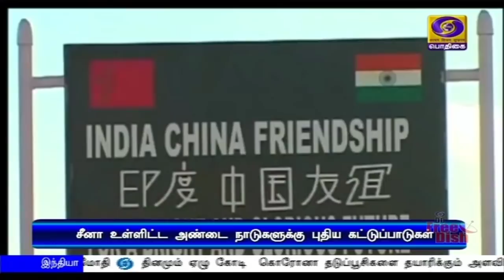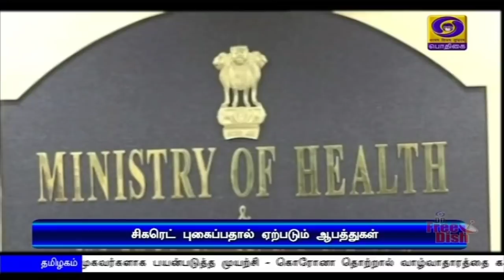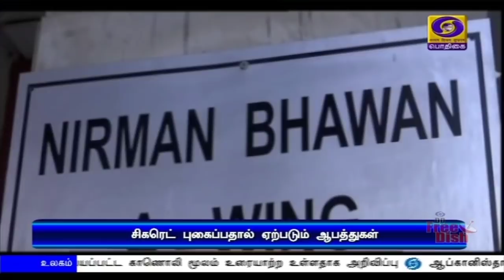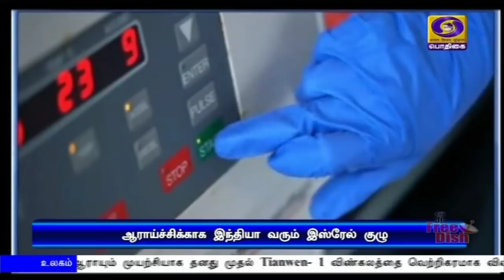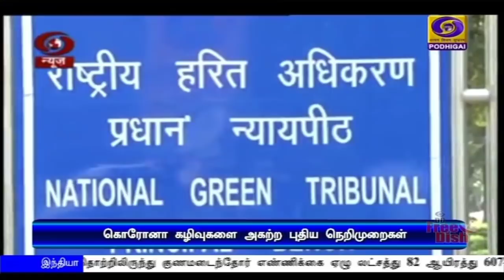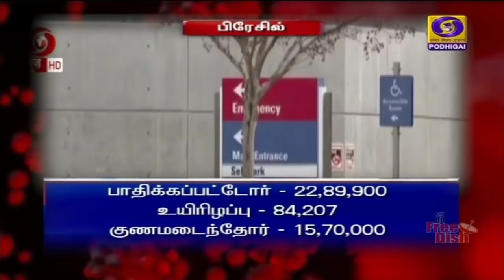பொதிகை காலை 11.00 மணி செய்திகள் [24.07.2020]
1) இந்தியாவுடன் எல்லைகளை பகிர்ந்து கொள்ளும் நாடுகளிலிருந்து பொருட்களை இறக்குமதி செய்ய புதிய கட்டுப்பாடுகள் - இந்தியாவில் சீன நிறுவனங்கள் முதலீடுகள் செய்வதை தடுக்கவும் நடவடிக்கை.

2) சுயசார்பு இந்தியா திட்டத்தின் கீழ், சாலையோர சிறு வியாபாரிகளுக்கு கடன் உதவி அளிக்கும் திட்டம் - பாதுகாப்புத்துறை அமைச்சர் ராஜ்நாத் சிங் தலைமையில் விரிவான ஆய்வு.

3) கொரோனா தொற்றை துரிதமாக கண்டுபிடிக்கும் ஆராய்ச்சியை மேற்கொள்ள இஸ்ரேல் குழு இந்தியா வருகிறது -
தினமும் ஏழு கோடி  தடுப்பூசிகளை தயாரிக்க இந்திய சீரம் இன்ஸ்டிடியூட்  ஆயத்தம்.

4) கொரோனா தொற்று மற்றும் வெள்ள சேதத்தால் எட்டு தொகுதிகளுக்கான இடைத்தேர்தல் செப்டம்பர் ஏழாம் தேதி வரை ஒத்தி வைப்பு - தமிழகத்திலும் தற்போது இடைத்தேர்தல் நடத்த சாத்தியமில்லை- தேர்தல் ஆணையம் அறிவிப்பு.

5) நாட்டில் கொரோனா தொற்றிலிருந்து குணமடைந்தோர் எண்ணிக்கை 8 லட்சத்து 17 ஆயிரத்து 209 -ஆக அதிகரிப்பு - தமிழகத்தில் நேற்று ஒரேநாளில் ஆறாயிரத்து 472 பேருக்கு புதிதாக தொற்று.

6) ஐபிஎல் கிரிக்கெட் தொடர் ஐக்கிய அரபு எமிரேட்ஸில் செப்டம்பர் 19ஆம் தேதி தொடங்க வாய்ப்பு - இந்திய கிரிக்கெட் கட்டுப்பாட்டு வாரிய வட்டாரங்கள் தகவல்.